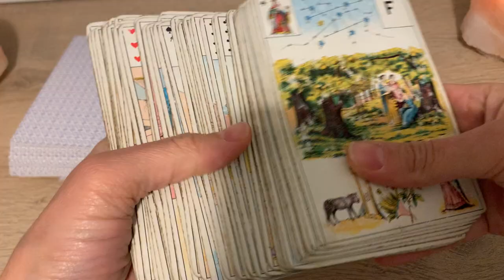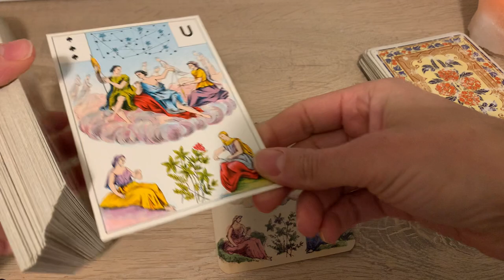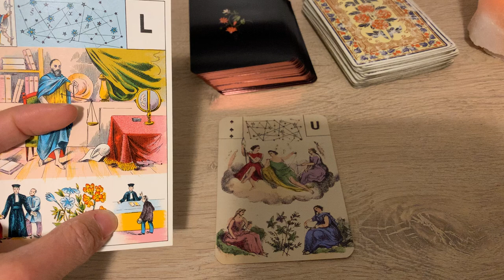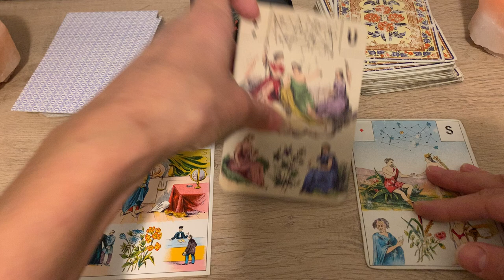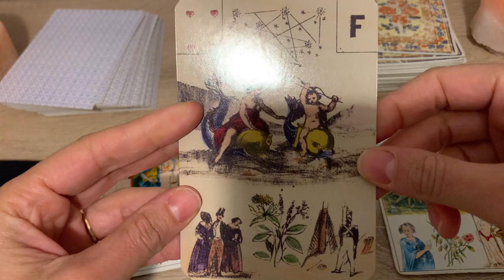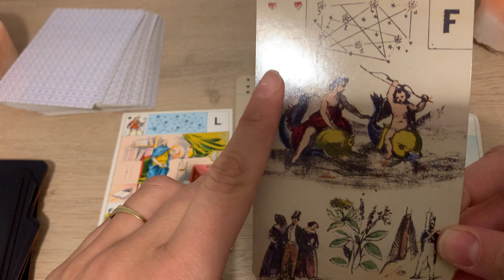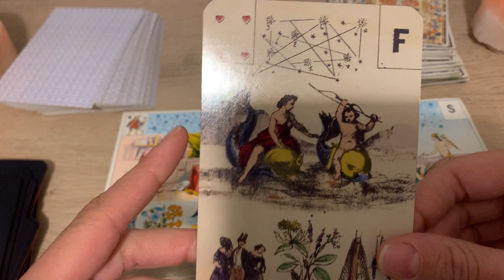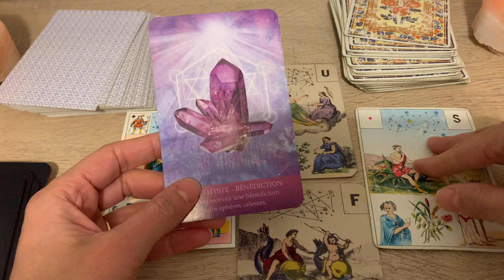SUIS TA DESTINEE ! TRANSFORMATION DE SITUATION ET/OU NOUVELLE RENCONTRE !